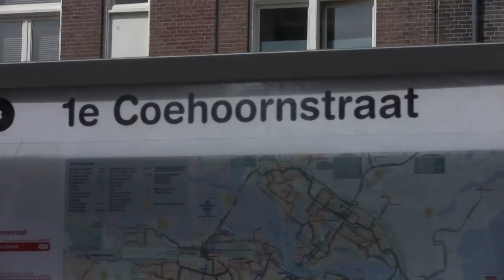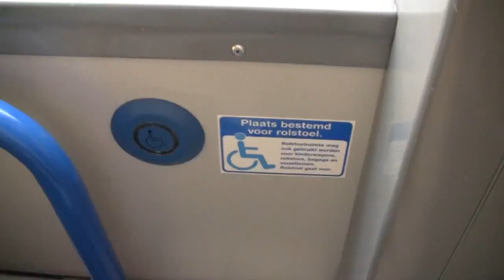Accessible Amsterdam - accessibility info for wheelchair user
Wheelchair travel information when you visit Amsterdam. Accessible Amsterdam shows highlights for travellers with special needs.